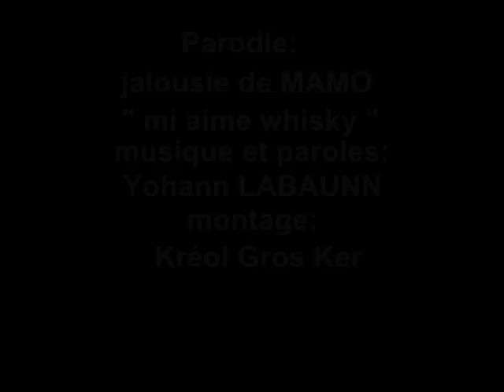mi aime whisky